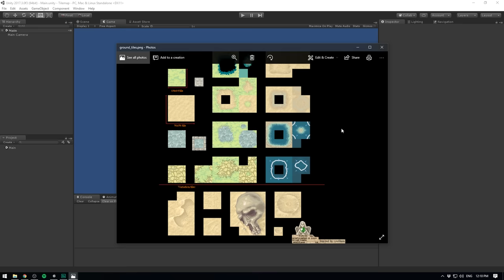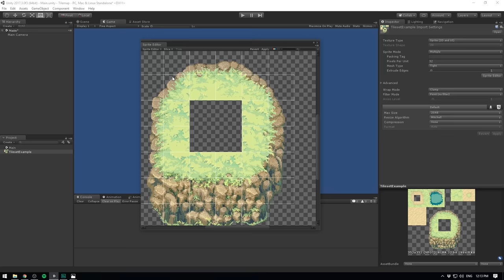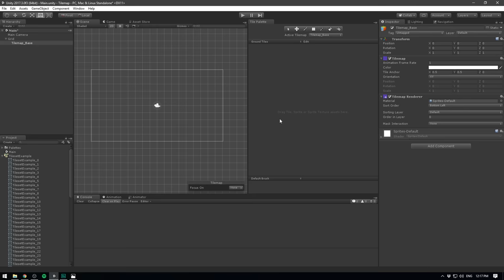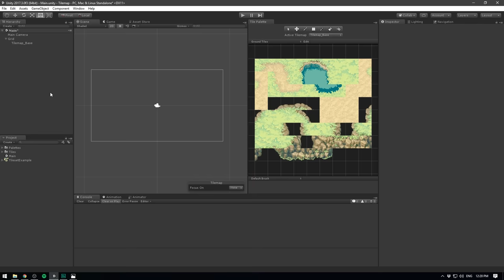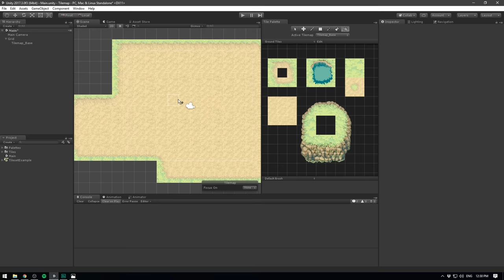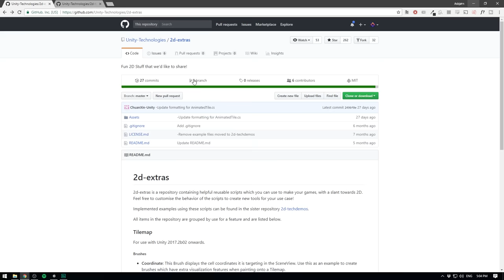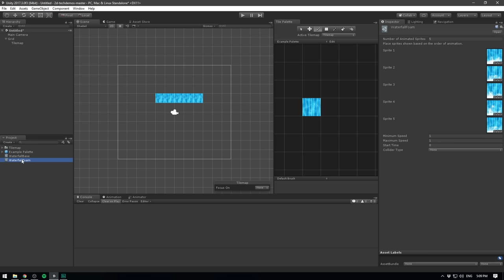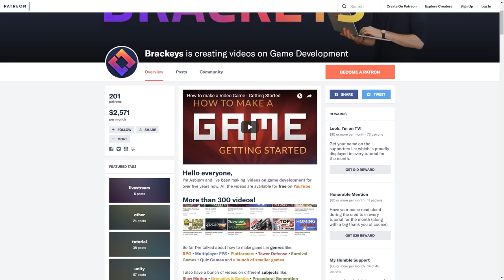TILEMAPS in Unity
Learn how to use the Tilemap tools in Unity to easily create cool 2D levels.

Edited by the awesome Sofibab and Lebonques.